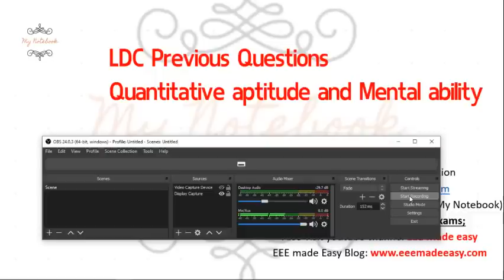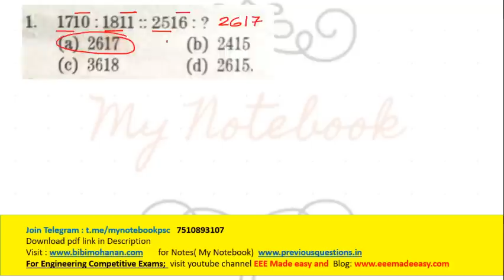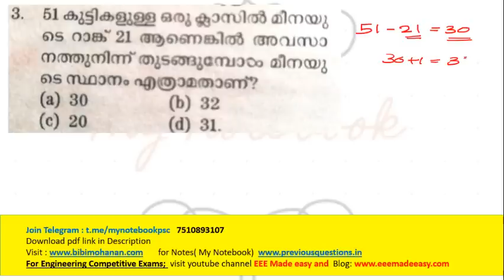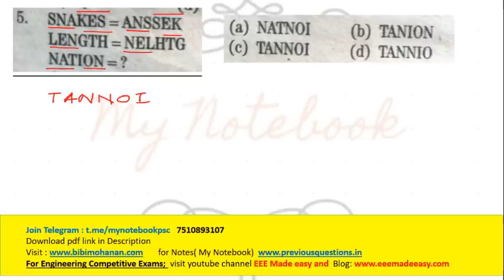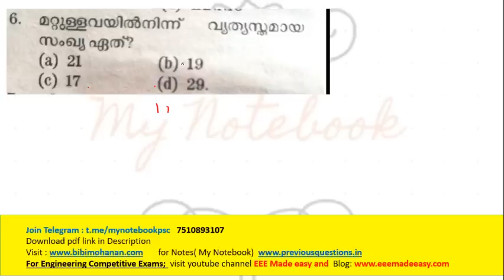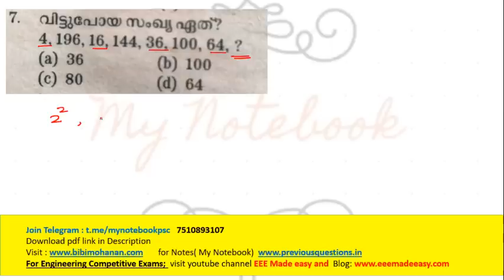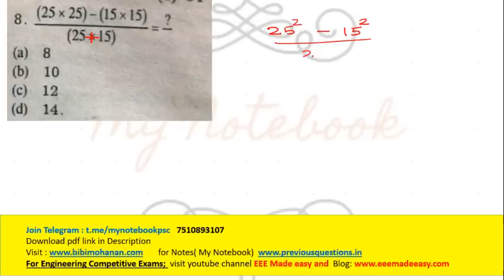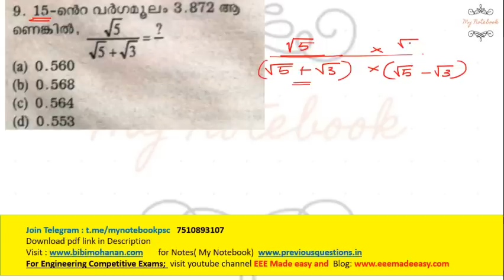കണക്കും മാനസിക ശേഷിയും മുഴുവൻ മാർക്ക്LDC Previous Questions maths and Mental Ability class 1